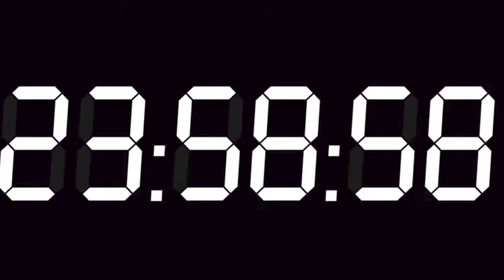Eloise Hales Fashion Film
A fashion film for a fashion stylist in which I was head of lighting and did all the editing.